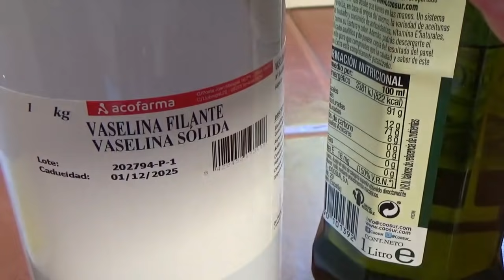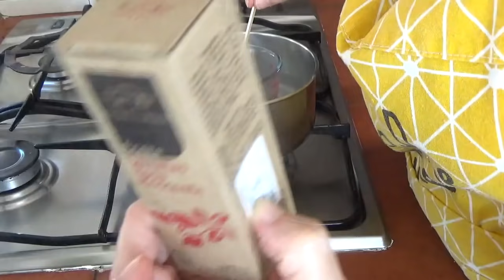Crema Contorno De Ojos